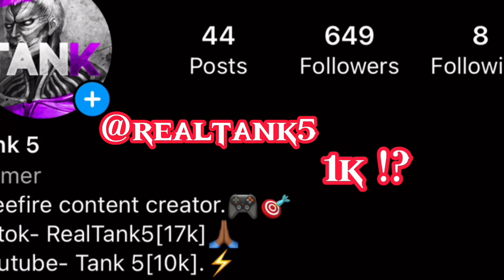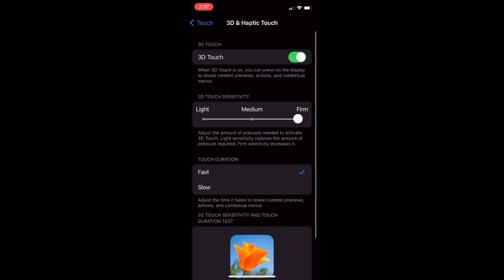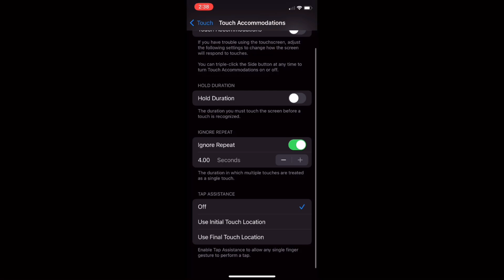TANK 5 No Recoil SETTINGS⚙️ + HUD🤯 || Iphone XS🎯🦍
⚡️Name : ᴛʀʏㅤᴛᴀɴᴋ⁵ㅤッ
⚡️T R Y H A R D S

I allow anyone to make reaction videos but must remain branded under TANK 5 (with my channel link) in the description.